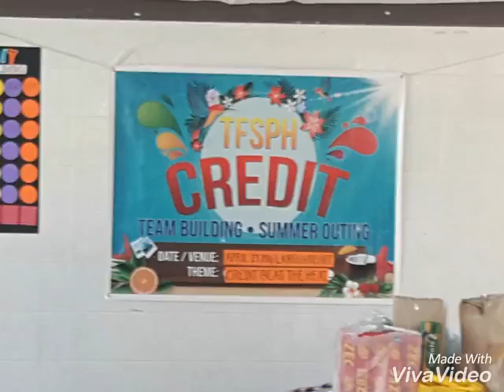Tfs credit outing 2016